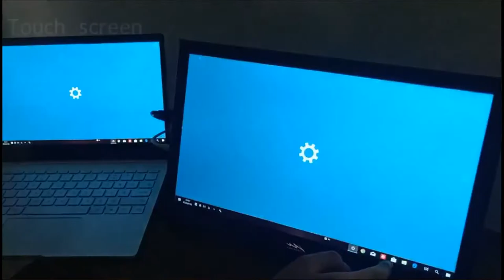15.6inch with touch screen monitor .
15.6inch with touch screen monitor .